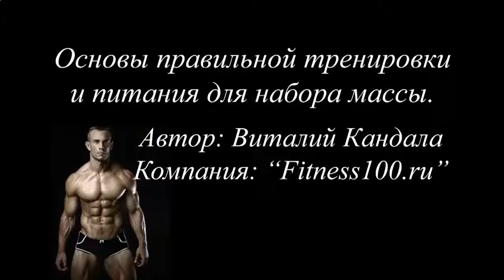ПРОТЕИНОВЫЙ КОКТЕЙЛЬ НА ВОДЕ